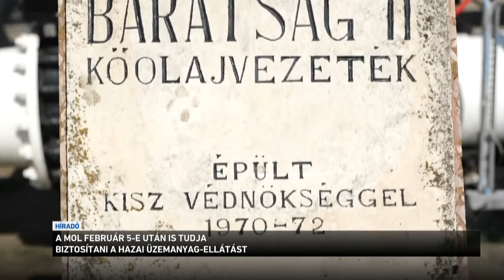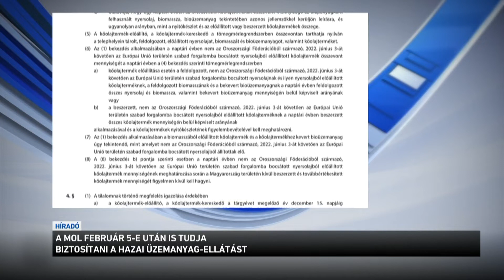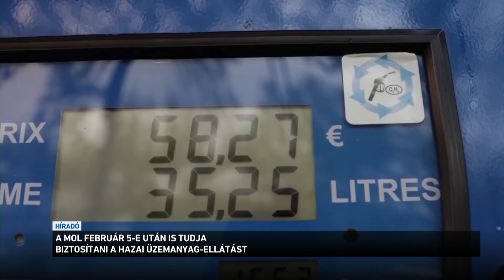A MOL február 5 e után is tudja biztosítani a hazai üzemanyag ellátást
Alig több, mint két hét múlva életbe lép az újabb brüsszeli szankció, amely ezúttal az orosz eredetű  finomított olajtermékeket érinti. Szakértők szerint ez főleg az európai dízelpiacokon okozhat majd ellátási gondokat és áremelkedést is hozhat. Magyarország ellátása viszont biztosítva van, ugyanis korábban mentességet kapott a csővezetékes szállítást érintő szankciók alól, a százhalombattai finomító és az import pedig fedezi a hazai igényeket. Sőt, most már az is biztos, hogy rendkívüli helyzetben a MOL a szlovákiai finomítójából is behozhat üzemanyagot.